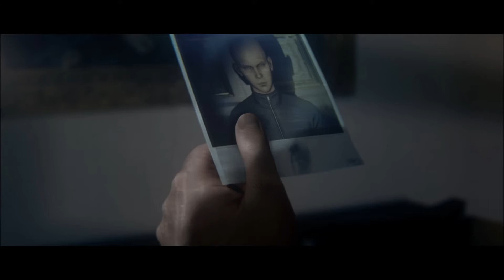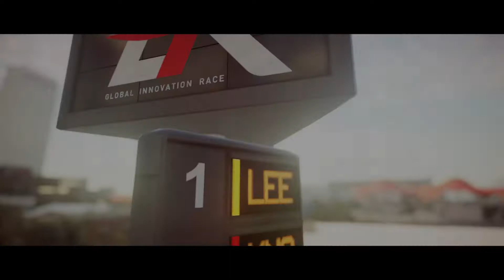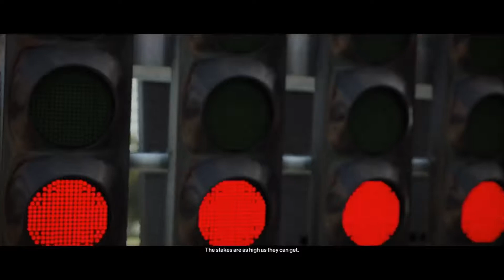HITMAN S2 Part 1 (Intro)